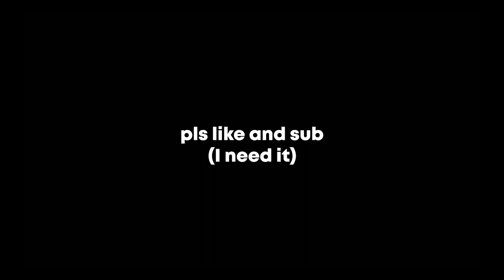POV: Bracken is knocking at your door...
Some clips from the absolute most unhinged uncanny lethal company runs that you've ever seen... with friends of course :) (Lethal Company Highlights)

Lethal Company Core goes crazy